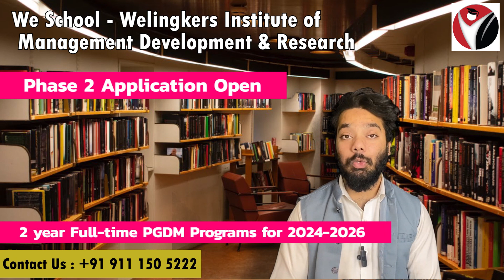We School | Welingkers Institute of Management Development & Research | Admissions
We School - Welingkers Institute of Management Development & Research

Hello guys!
Know all about theWe School - Welingkers Institute of Management Development & Research

Anchor: Kafeel
Video Editor: Sarfaraz Khan